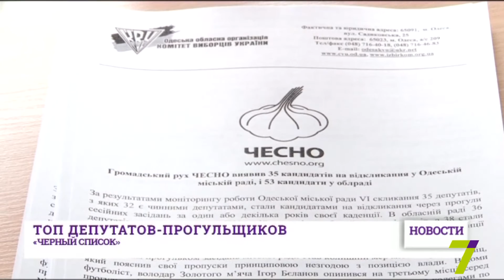«Черный список» одесских депутатов-прогульщиков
В Одесском горсовете 35 человек, это больше четверти его состава, – кандидаты на «вылет». Ведь по закону, если местный депутат пропустил более 50% заседаний сессии или постоянной комиссии в течение года, его можно лишить мандата. Информацию о прогульщиках представители общественного движения «Честно» и Комитет избирателей Украины узнавали методом официального запроса. Брали период с 2012 по 2015 год. Ярые прогульщики нашлись и среди депутатов областного совета. Первые места поделили между собой Николай Атаманюк, Константин Лавриненко, Владимир Немировский и Виктор Добрянский. Общественное движение «Честно» такой рейтинг составляет не впервые. Его представители так мониторят все области Украины. Все это в рамках кампании «Честная весна – ответственная осень». Напомним, что выборы в местный совет состоятся уже в этом октябре 25 числа.